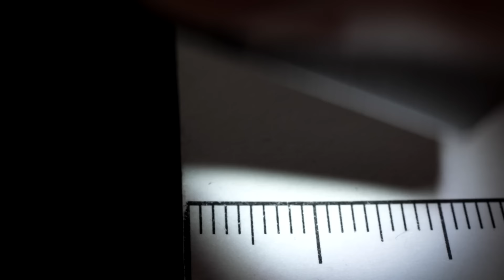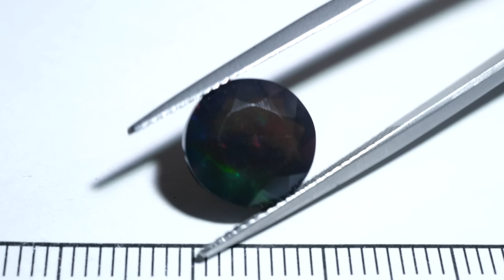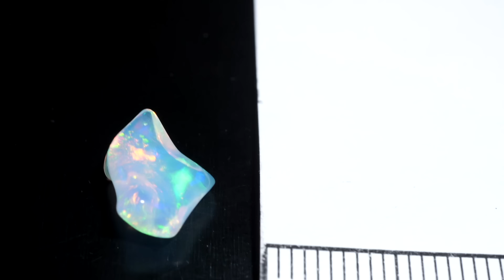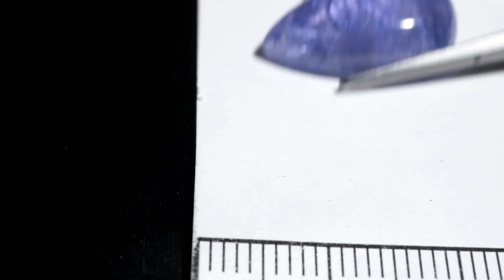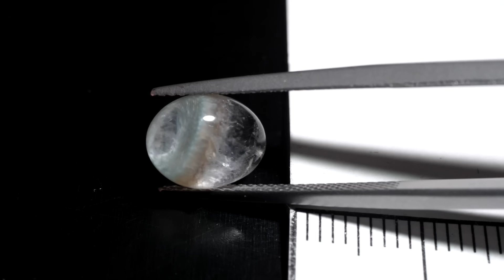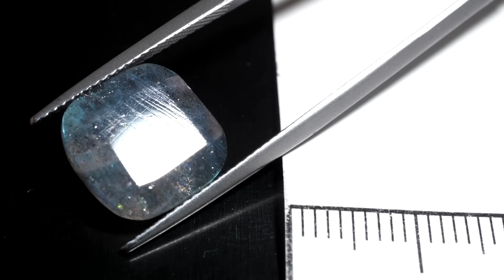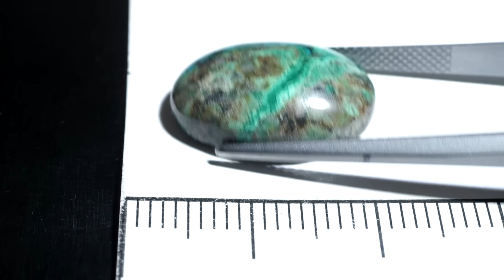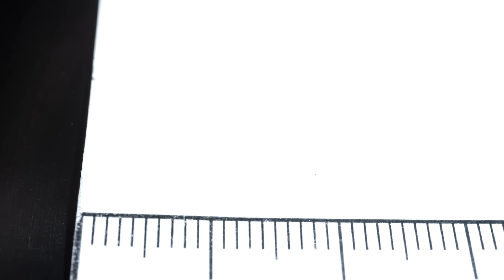必ず見つかる掘り出し物の1石...。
💎ご紹介した宝石のご購入はこちらから［SHOP］

⚠️ご紹介させて頂いた宝石は上記ショップにて、
22:25になりましたら販売を開始させて頂きます。

▼KAZUのtwitter（本日配信させて頂いた私、KAZUのTwitterアカウント）
※Twitterでプレゼント企画🎁やってます！